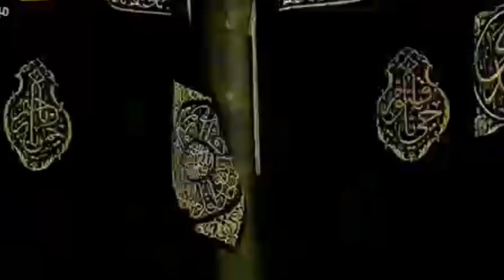Makkah Aur Madina Residence 2023 | Makkah inside City Tower | Makkah Live | Hajj 2023